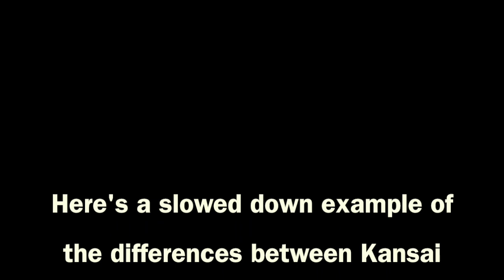Tokyo vs. Osaka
A video detailing the differences between Tokyo and Osaka!

geishadedra